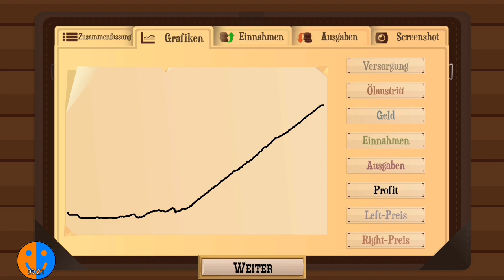Wir schwimmen in Geld | Turmoil #5